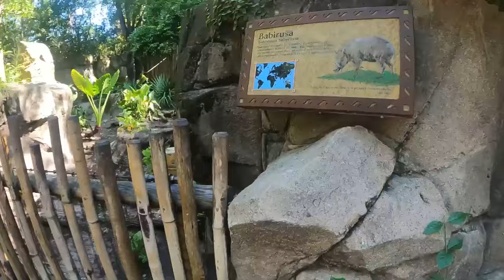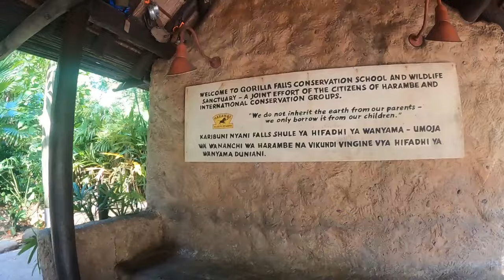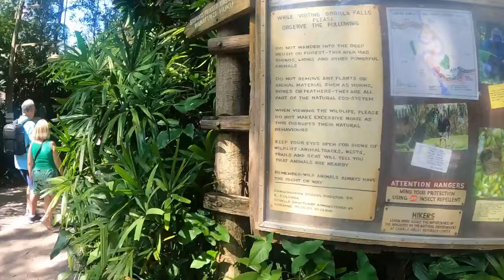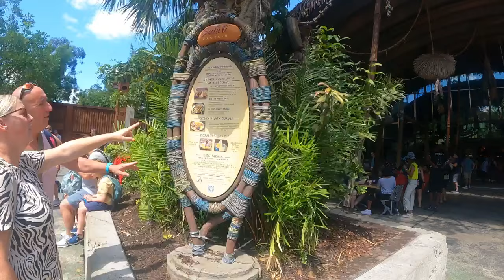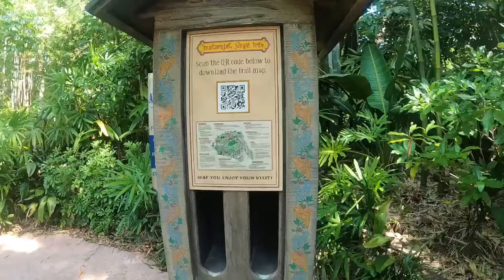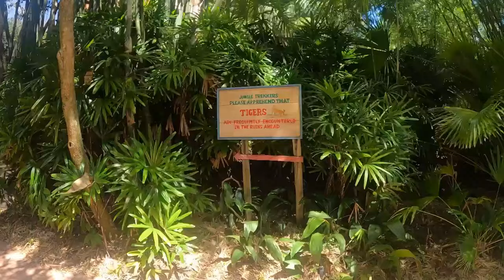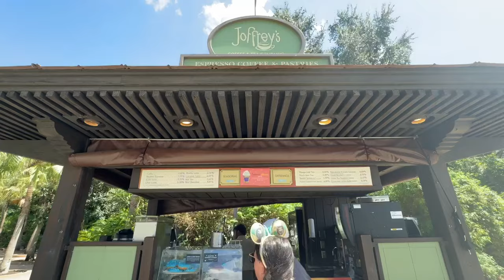Spend the day with me at Animal Kingdom 2024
Join us in exploring theme parks, traveling, enjoying treats, shopping, and finding special moments in everyday life.

I do not represent any business.